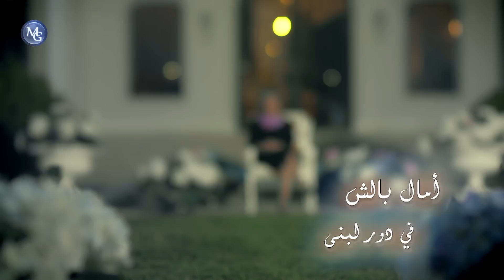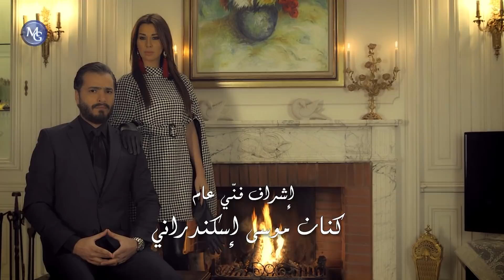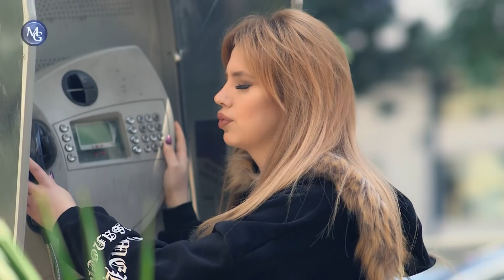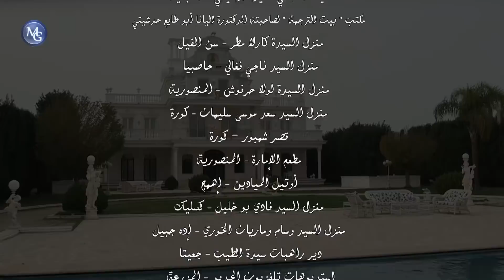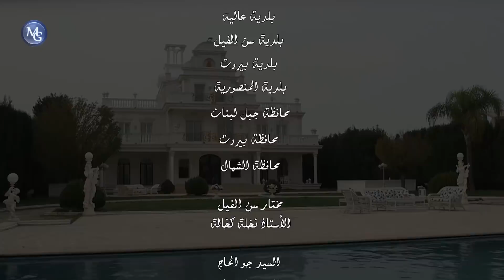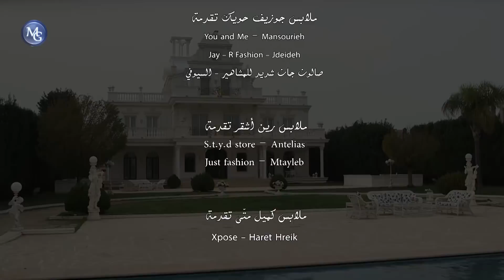Beit El Abyad EP 31 | مسلسل البيت الأبيض الحلقة 31